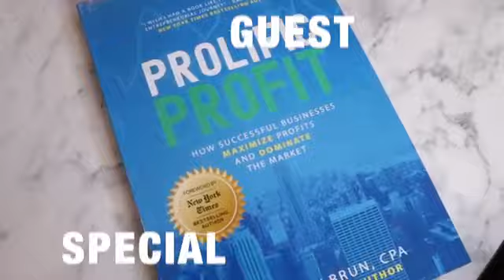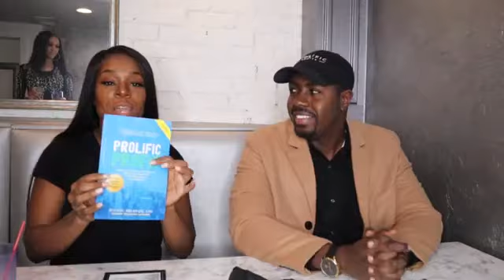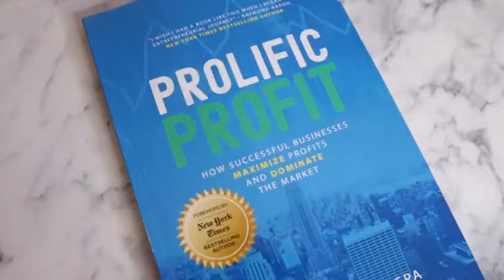How Can Strippers and Freelancers Pay for Taxes?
If you're interested in further enhancing your financial knowledge, consider watching the “Tax Tips” playlist in Michel Valbrun's series.

In this insightful video, Michel Valbrun breaks down the keys to smart investing, offering strategies designed to build long-term wealth.

Show your support and stay engaged by giving the video a
                                                                 👍Thumbs up

Express your readiness to take control of your financial future and engage with the community.
                                                        Comment “I’m Ready” Below 👇

Secure your spot for a personalized strategy session with Michel Valbrun to gain clarity on your financial landscape, maximize savings, boost your business, and secure your future.

Remember, spots for the strategy session are limited, so act quickly to empower yourself with the financial knowledge you deserve.

Additionally, if you're interested in elevating your accounting business, Michel Valbrun offers a 7-Figure Framework. for more details.

Lastly, explore how to save 5 to 7 figures in taxes and build generational wealth without worrying about the IRS by clicking